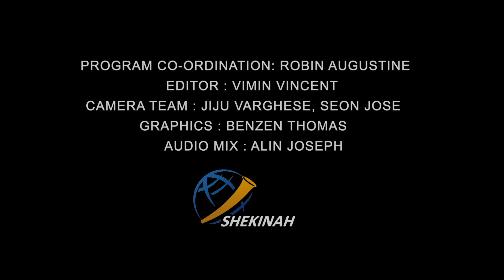രക്ഷയുടെ പാതയിൽ | CLASS 2 | CHAPTER 12 | EPISODE 1 | Syro-Malabar